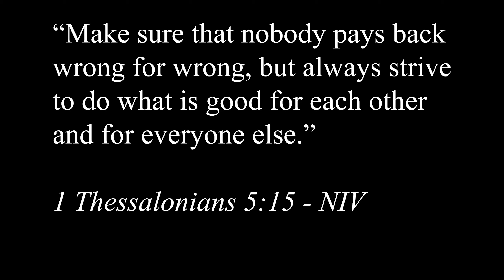The GOLD AMES-85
Yurrrr

I hope you guys enjoyed the gameplay, if there’s anything I could do better or something you would like to see let’s have a chat in the comments!

🐒🐒🐒 use epic games code: OmGMe 🐒🐒🐒

🎵 Music "Golden Days" by ‘Tama’
   • (no copyright) Chill Lofi Jazz Beat -...

🎵 Music "Love for Sale" by ‘Hicks’